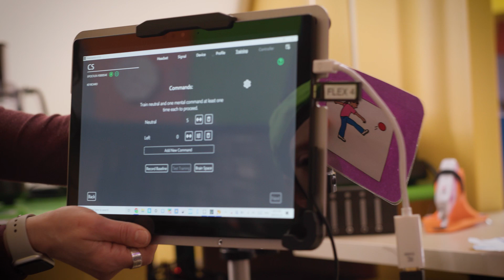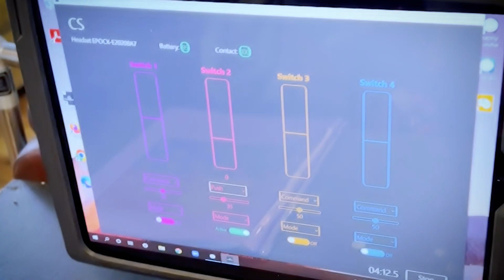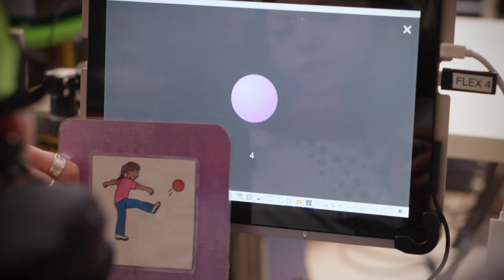Meet Claire, the 2024 Champion of the Alberta Children's Hospital Foundation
Claire has cerebral palsy and though she cannot walk or talk, she is intellectually intact and highly aware.

Her brain has been, in essence, trapped inside her body. Now, thanks to specialists at the Alberta Children’s Hospital and community-funded state-of-the-art technology called Brain Computer Interface (BCI), she is learning to use her mind to do things her body cannot. By wearing a special headset, Claire concentrates on certain words that signal the BCI technology to control a variety of devices.

For the first time in her life, and using only her mind, she can switch on toys, play video games, shoot her brothers with a dart gun, and roll a mechanical dice during family game nights.

Claire is our 2024 Champion, part of the Children’s Miracle Network Champions Program that celebrates the life-saving, life-changing care taking place at children’s hospitals across the country. As Champion, Claire will be the official ambassador for the Alberta Children’s Hospital Foundation and represent the 100,000 kids cared for at the hospital each year.